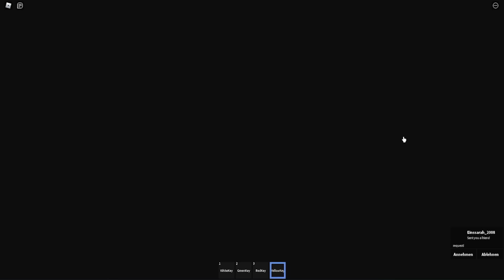Horror Maus VERFOLGT uns... ✿ Roblox [Deutsch/HD]